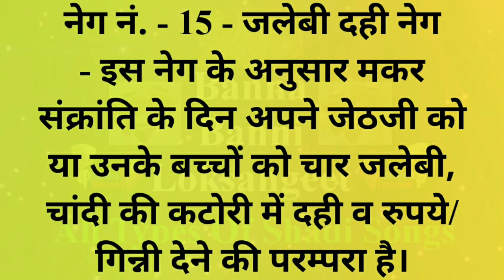मकर सक्रांति के नेग-चार | Makar sakranti ke neg-char/jalebi dahi ka neg | मकर सक्रांति के नियम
ratijaga
ratrijag
ratijag
lokgeet
hariyanvi lokgeet
hariyanvi bhajan
folk geet
folk song
Makar sakranti ke neg-char
Makar sakranti ke ghat-pat sinchne ke niyam
makar sakranti ke niyam